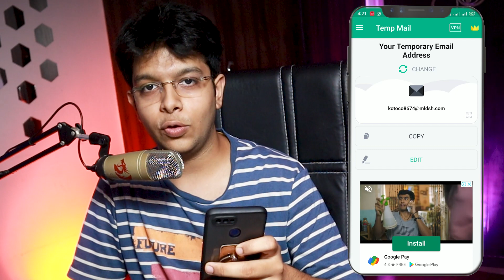How to Create Unlimited Gmail Account - Hindi Tutorial - Temp Mail Android App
▼ HEY TECHY PEOPLE ▼

Want to Learn How to Create an Unlimited G mail Account - Hindi Tutorial - Temp Mail Android App? Through This Video, I'm Sharing Exactly ...

PayTM/UPI : rachitjainkiller@paytm

🖥️ PC Specs
• CPU - RYZEN 9
• CAMERA - Canon M50
• RAM - XPG 16 GB DDR4
• MOTHERBOARD - Asus Rog Strix
• GPU - RTX 3070
• MIC- BEHRINGER C-1U
• HEADSET - AUDIO TECHNICA M50X
• KEYBOARD - COSMIC BYTE
• MOUSE - RED DRAGON
• MONITOR - LG ULTRAWIDE 34GL750

FOR BRAND/PRODUCT PROMOTIONS, FEEL FREE TO CONNECT US VIA THE FOLLOWING E-MAIL-WE ARE OPEN TO COLLABORATE

TAGS 🔸